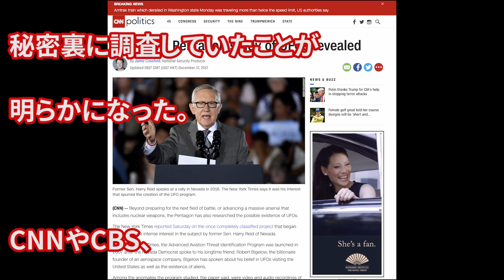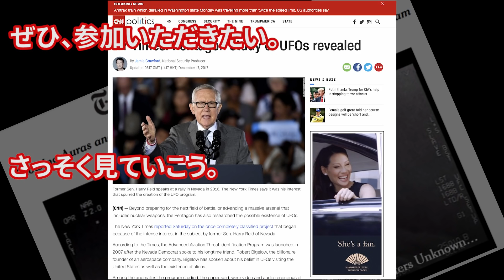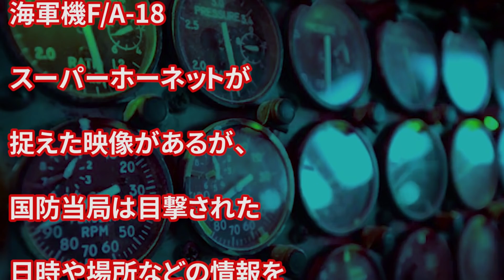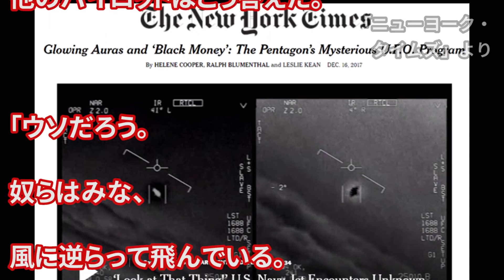【衝撃】米国防総省がUFO研究を行っていたことが判明！空軍機撮影の極秘UFO映像を公開へ...世界有名メディアが一斉報道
米国防総省はこのほど、米カリフォルニア州サンディエゴ付近で空軍戦闘機が撮影した未確認飛行物体（UFO）の映像を公開しましたのですが...

▼この動画の題名
【衝撃】米国防総省がUFO研究を行っていたことが判明！空軍機撮影のUFO映像を公開へ...世界有名メディアが大々報道

▼あなたにオススメ関連動画♪
【映像】米国防総省の極秘調査から出てきたUFO映像！！ 米軍パイロット「ウソだろう。奴らはみな風に逆らって飛んでいる。200キロ近い風速なのに。

【衝撃】NASAが緊急重大発表!!地球外生命体発見か!?日本時間15日午前3時【まかちゃんねる】

▼次回もあなたを知的好奇心の旅へ誘います♪
　何かリクエストがございましたら、コメント欄まで！